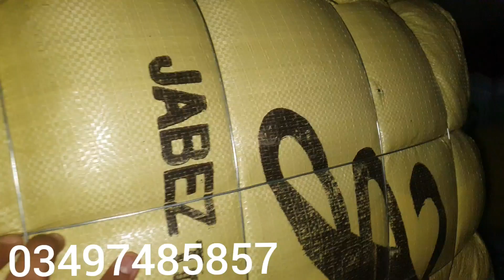Korea imported Men wool coat A1 quality wholesale rate shershah market karachi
Shershah landa bazaar | Men wool coat| used imported items

OwaisRaza